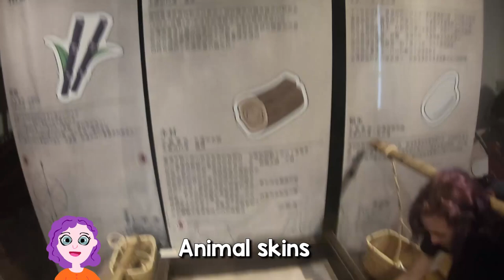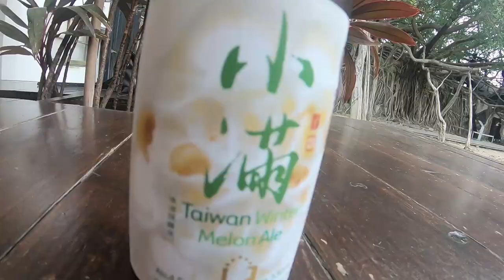Abandoned Warehouse Overtaken by Trees!!! (Anping Treehouse)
This creepy old warehouse building in Tainan has been completely overtaken by banyan trees! What used to be an old Dutch Colonial shipping warehouse, is now an epic abandoned tree house!! On this day trip from Tainan South Taiwan, we decided to walk all the way from Tainan city center to the old city of Anping. Anping is the oldest city in Taiwan, and it used to be the capital of Taiwan until 1887!

0:00- 0:22 Intro
0:22 - 2:28 Exploring the Anping Old Treehouse Museum
2:28 - Wandering around the Anping Old Treehouse in the Tree Tops
6:23 - Trying Craft Beers at Anping Old Treehouse in Tainan Taiwan
7:28 - How is the Tree house made?
10:00- Butt Scientist and Outro